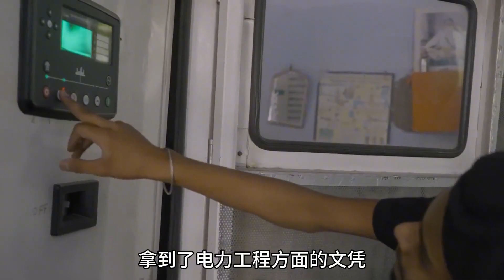印度連體雙胞胎，如果有其中一方突然去世，另一個會怎么樣？